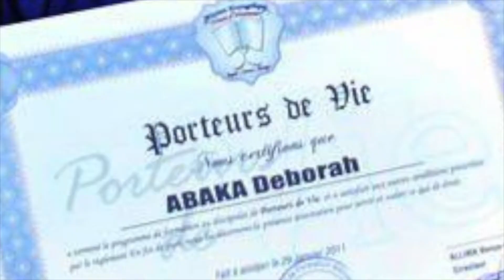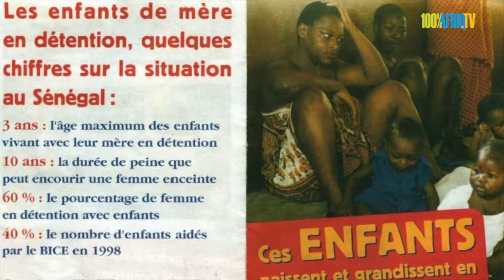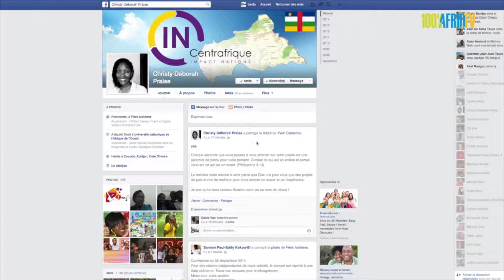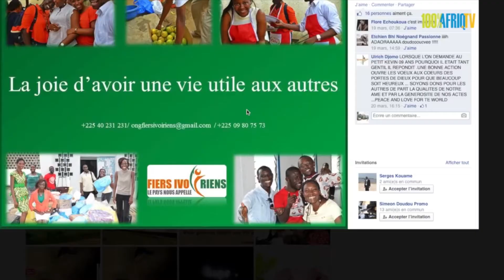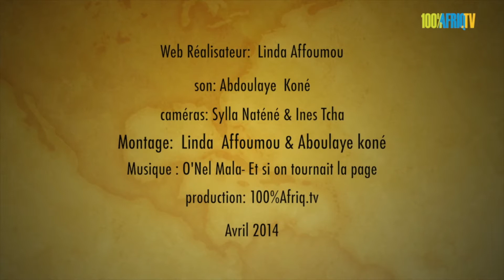Pour les bébés en prison…